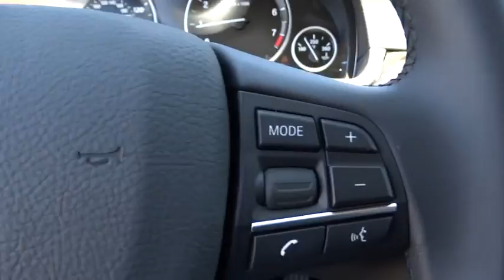2015 BMW 5 Series San Diego, Oceanside, Vista, Escondido, Encinitas, CA 104796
2015 BMW 5 Series
2015 BMW 5 Series 528i - Stock#: 104796 - VIN#: WBA5A5C55FD523410

DARK WOOD TRIM,HEATED FRONT SEATS,REAR VIEW CAMERA,Body-Colored Power Heated Auto Dimming Side Mirrors w/Power Folding and Turn Signal Indicator,Express Open/Close Sliding And Tilting Glass 1st Row Sunroof w/Power Sunshade,Speed Sensitive Rain Detecting Variable Intermittent Wipers w/Heated Jets,Instrument Panel Covered Bin  Refrigerated/Cooled Box Located In The Console  Driver / Passenger And Rear Door Bins,Leatherette Door Trim Insert,Radio: Anti-Theft AM/FM/CD Audio System -inc: Auto-Store  FM diversity antenna system  MP3 capabilities  10-speaker  multichannel high-fidelity sound system incorporating an analog amplifier w/180-watt output power  3 tweeters  5 midrange speakers and one central bass speaker located under each front seat  HD Radio w/multicast FM station reception and satellite radio preparation,Power Front Seats -inc: driver seat memory,Sport Leather Steering Wheel w/Auto Tilt-Away,FOB Controls -inc: Trunk/Hatch/Tailgate  Windows and Sunroof/Convertible Roof,Bluetooth Wireless Phone Connectivity,Radio w/Seek-Scan  Clock  Speed Compensated Volume Control  Aux Audio Input Jack  Steering Wheel Controls  Voice Activation  Radio Data System  External Memory Control and 20 Gb Internal Memory,Integrated Navigation System w/Voice Activation,Leather/Metal-Look Gear Shift Knob,Memory Settings -inc: Door Mirrors  Steering Wheel and Head Restraints,4-Wheel Disc Brakes w/4-Wheel ABS  Front And Rear Vented Discs  Brake Assist  Hill Hold Control and Electric Parking Brake,Low Tire Pressure Warning